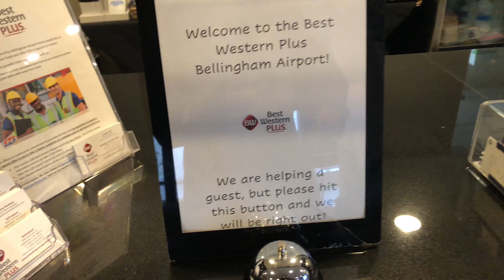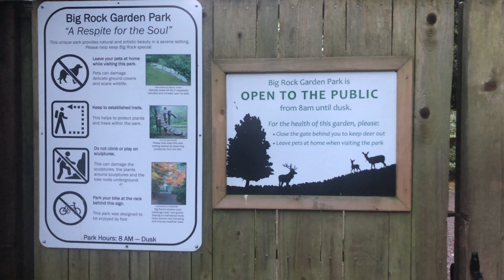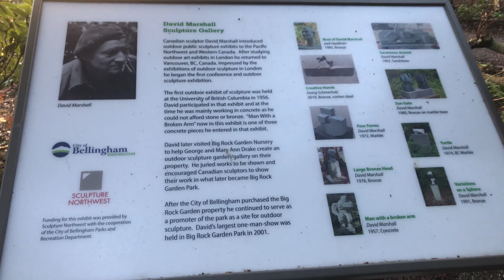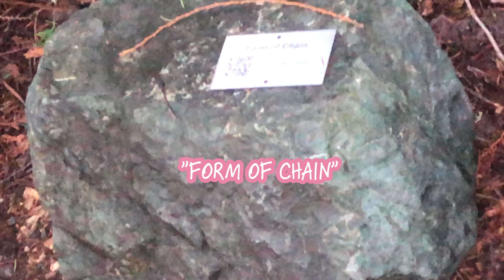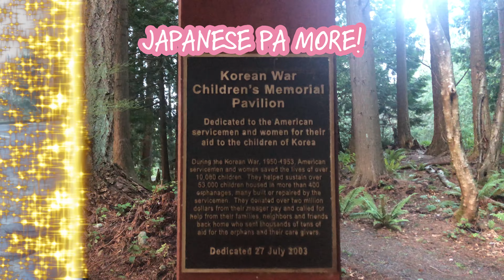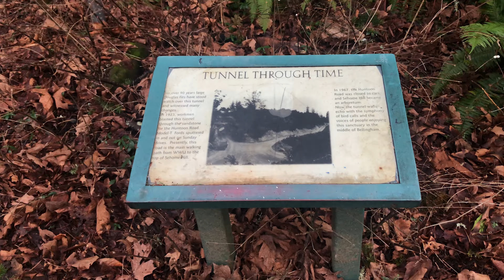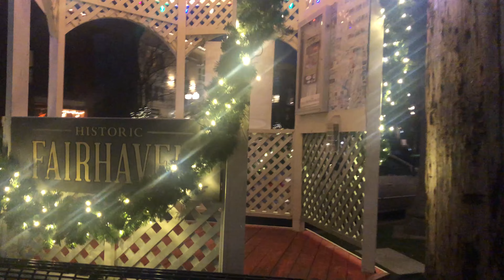VLOG #6 EXPLORING WHATCOM COUNTY | Alyssa Christine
Let’s drive around town & get to know places together!